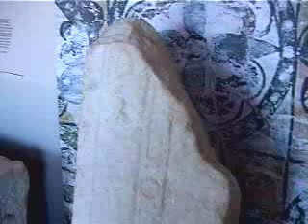ΝΑΞΟΣ 2005 PART 2